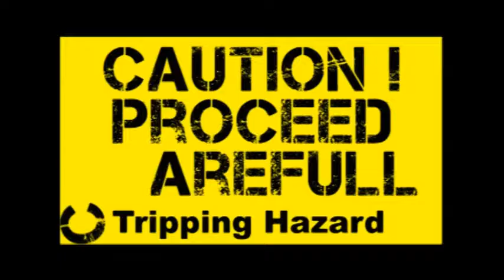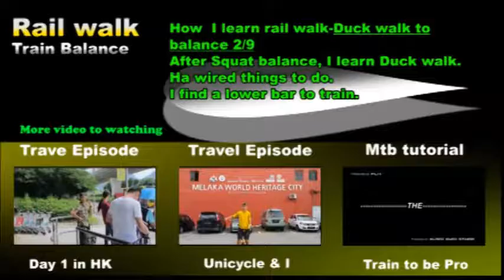how i to learn rail walk 2 9 Duckwalk to balance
How  I learn rail walk-Duck walk to balance 2/9
After Squat balance, I learn Duck walk. Ha wired things to do. Balance on the bar and walk
like duck. I feel easy when my hand is in front and open wide , to balance.
I find lower bar to train.

This is the basic of getting started. More in-depth topic.